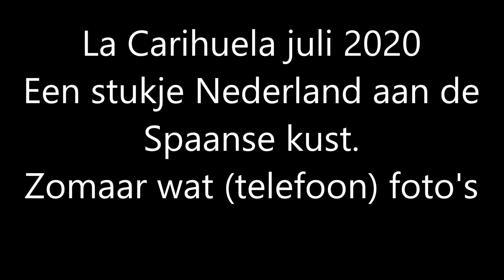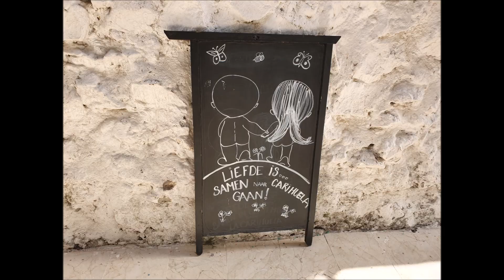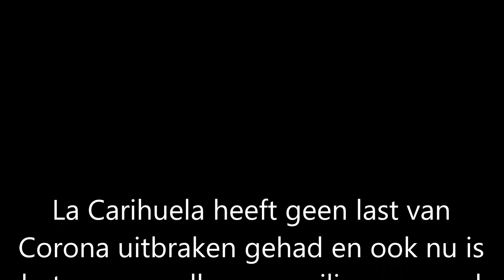La Carihuela juli 2020.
Mijn camera bewust in het appartement gelaten, maar ja kon het niet laten en met je telefoon kan je dus ook nog aardig wat fotograferen :-) Zomaar wat foto's uit het geweldige La Carihuela waar gelukkig alles veilig en gezellig is en geen corona geweest is.